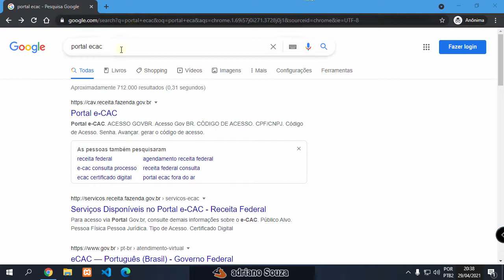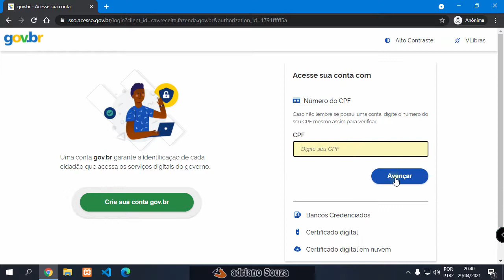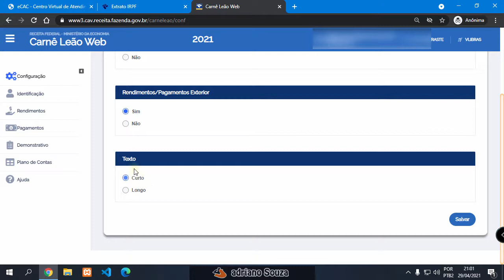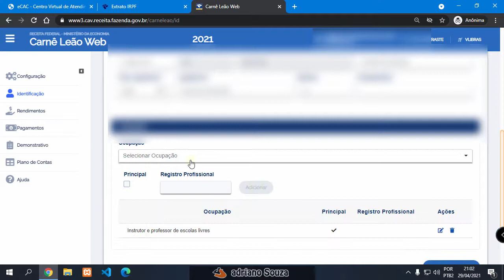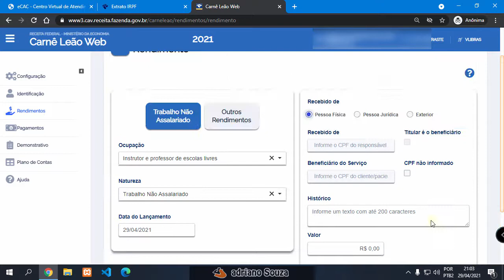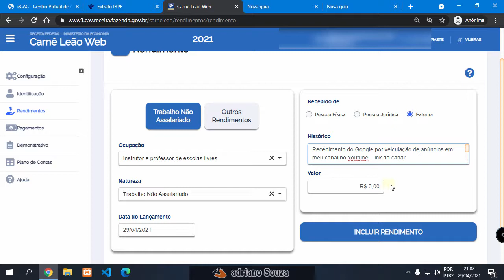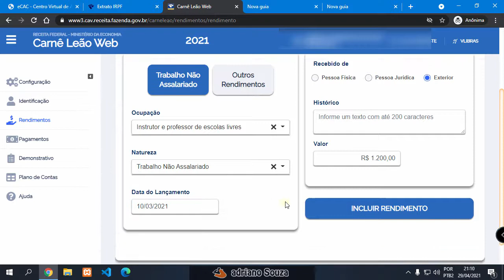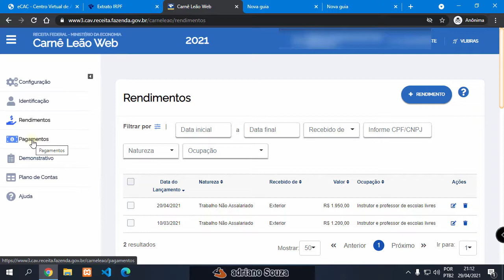Carnê Leão 2021 para youtubers e google adsense nova versão Web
Conheça o novo carnê leão versão Web, o carnê leão mudou sua interface e agora ele é via Web.
Para você que recebe sua renda do Youtube pelo Google Adsense e precisar lançar seus ganhos no carnê leão, agora temos uma nova interface Web